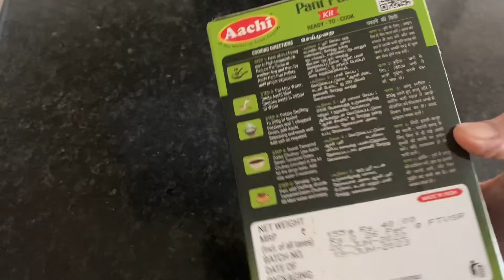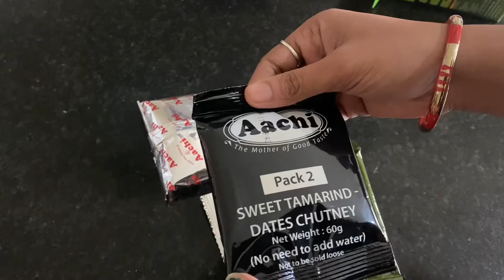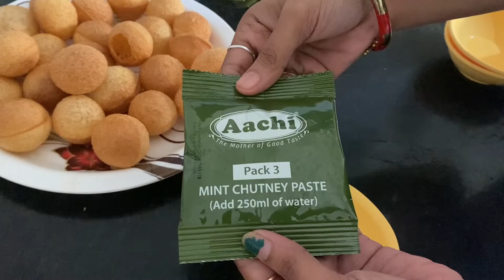Aachi Pani puri Kit | Aachi instant Pani puri Kit | Golgappe just in 5 min | Road side Pani puri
Hello All,

In today's video i will share with you make Pani puri in just 5 min. Aachi instant Pani puri Kit.
It's price only 40 RS.

below links.